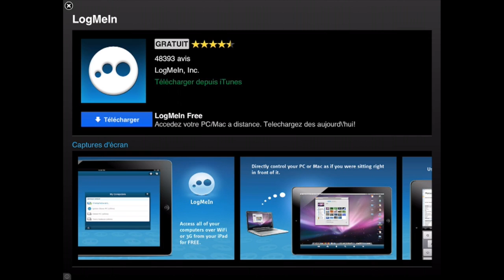Boom Boom Hamster Golf - iPhone/iPod Touch/iPad Gameplay Trailer HD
Description
Please Note Hardware Requirements: Runs best on iPhone 4S or higher or iPad 2/iPad Mini or higher.

BOOM BOOM HAMSTER GOLF

Reviews:

5/5 - The iPhone App Review -- "The app is delightful, hilarious, completely original, and so much fun to play..."

App Store Reviewer - "Boom Boom makes playing golf a blast, literally!"

Description:

You don't have to be a pro golfer to enjoy Boom Boom Hamster Golf. You just have to love firing adorable hamsters out of a cannon on the world's most fantastic golf courses. These first nine holes take place on the exotic Lost Islands Course, located somewhere off of your Western Coast.

Nine unique island clusters showcase the holes, but beware of the monsters that inhabit some of these isles. They hate golfers stomping all over their turf, but with a little luck you can defeat them.

Play to lower your average; play for points and see how you rank in Game Center; play for coins and visit our Pro Shop for all kinds of goodies to make the whole day more fun! Or just pass the time on the range with a mini-game of hamster target practice!

Fun for everyone! So grab a handful of hamsters, dress 'em up, and hit the links!

About HammerCat Studios:

Console gaming got stale, so some of the most creative programmers, artists and animators have banded together at HammerCat Studios to pool their imaginations. Boom Boom is their first jump into the wonderful world of mobile gaming. If you like our games, please spread the word—and positive reviews. We're new. We need the boost!

To Parents:

Boom Boom Hamster Golf contains mild, animated mayhem. It is meant to be enjoyed by the whole family. However, we do include a secret mode that unlocks more graphic, animated violence. It is accessible only through the App Store to guard against accidental exposure to young children.

par HammerCat Studio